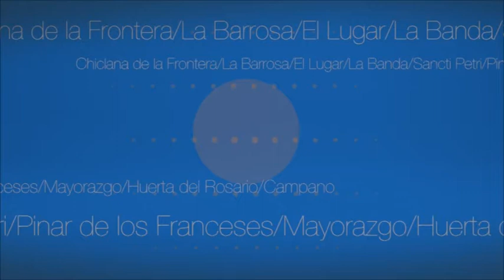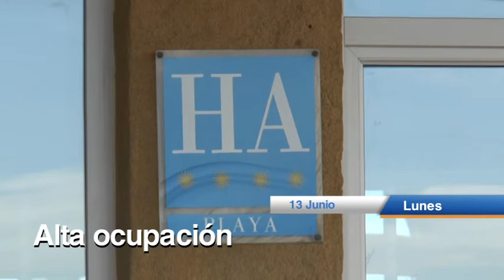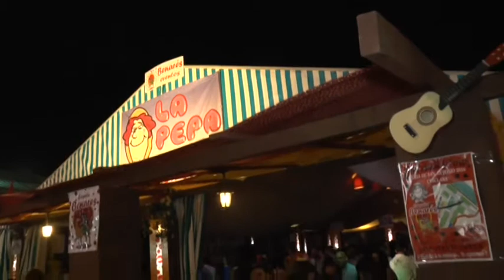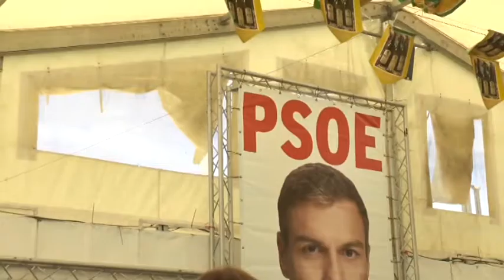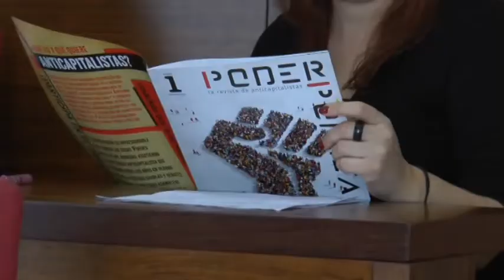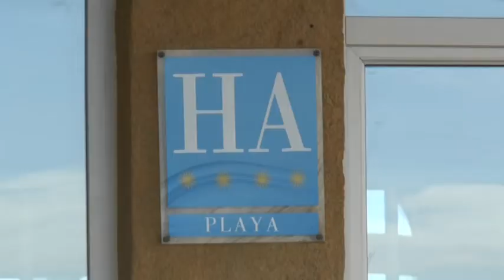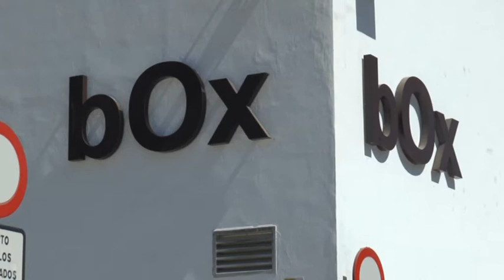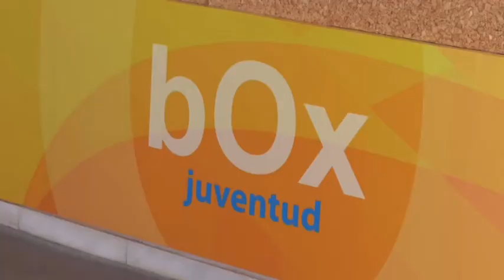NOTICIAS CHICLANA 13 JUNIO16